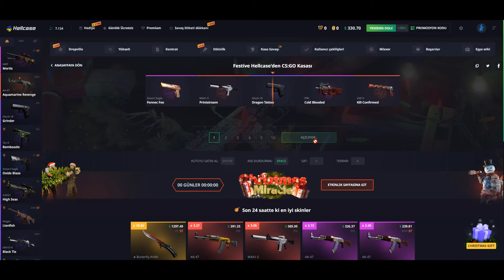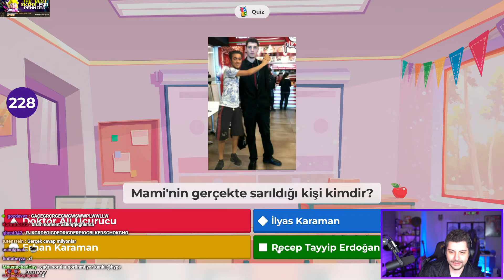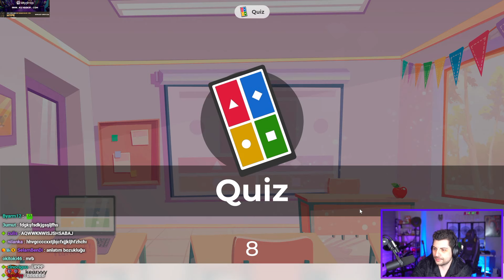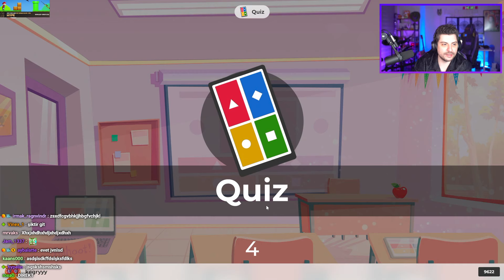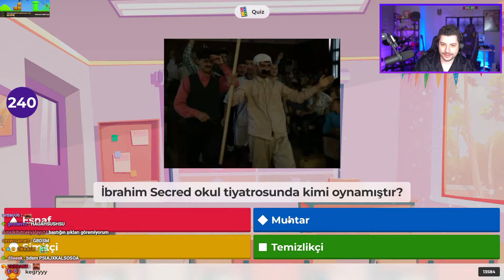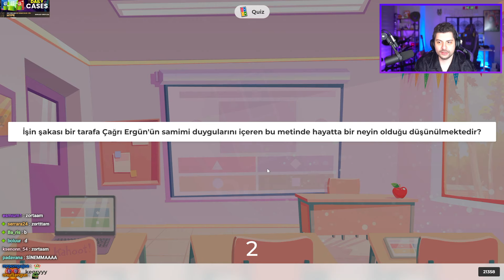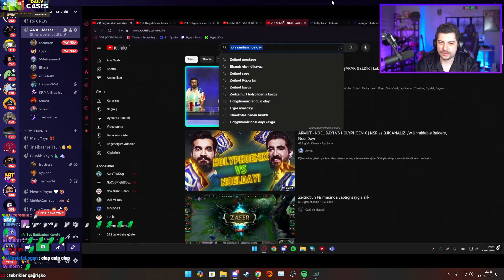Hype - Katman Ekibini Ne Kadar İyi Tanıyorsun Yarışmasını Yapıyorlar